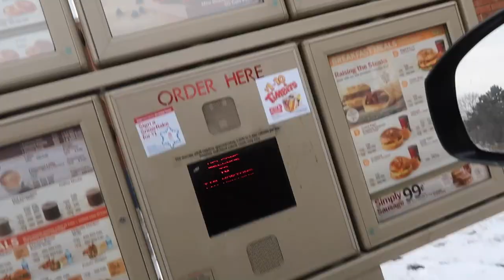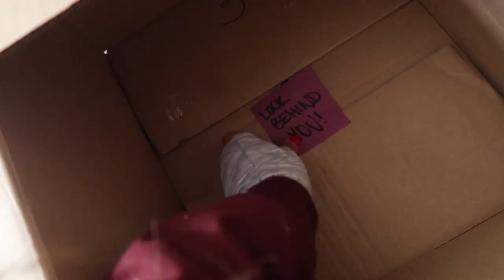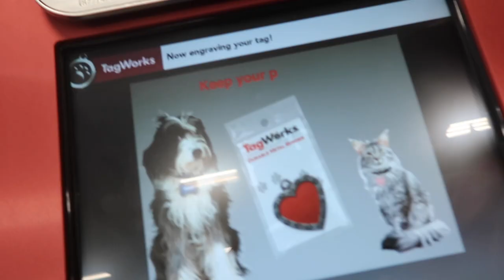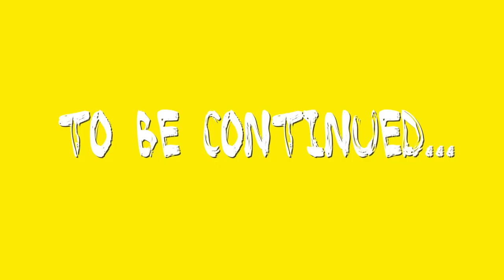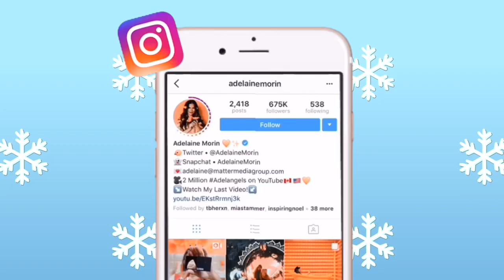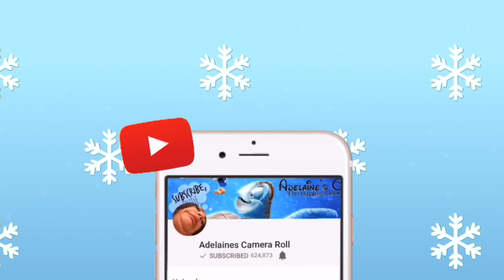Bringing Home Our French Bulldog Puppy, Duke! | Vlogmas Day 17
6-295 Queen Street East, Suite #326